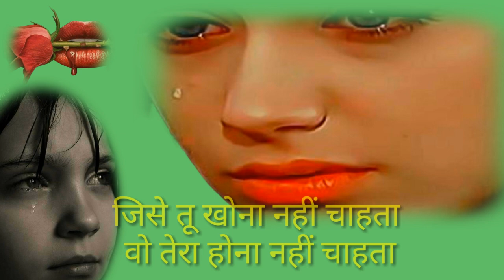दर्द भरी रिंगटोन शायरी | sad song shayari ringtone | Hindi ringtone | Bewafai ringtone |Gam ringtone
दर्द भरी रिंगटोन शायरी , sad shayari ringtone , Hindi ringtone , Bewafa ringtone ,Gam Bhari ringtone